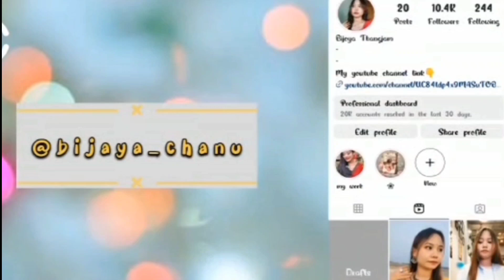patharkandi vlog// Rasleela //